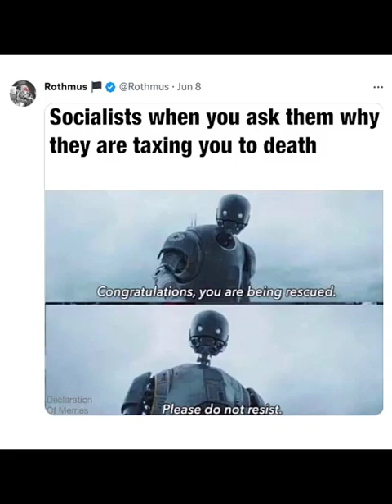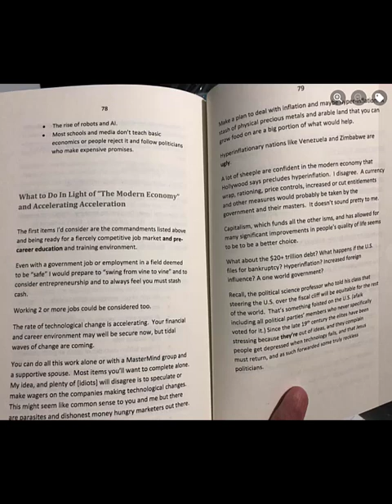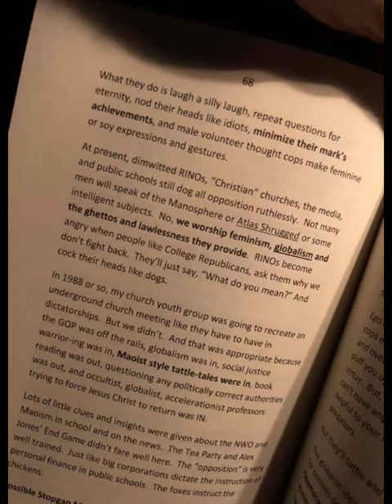Very Foreign Interests in FI-RE, the Manosphere and Your Local GOP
This video just scratches the surface.
Various sell outs will demand you never speak of this video.